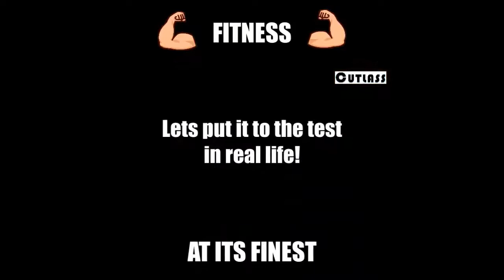Smart Fitness Abdominal Exerciser